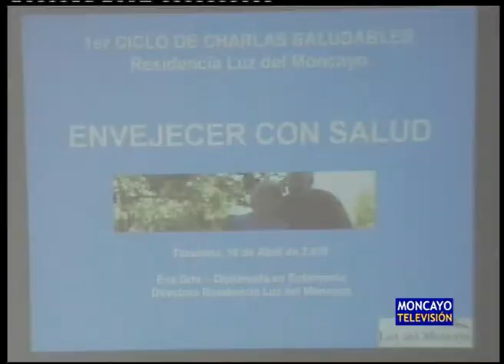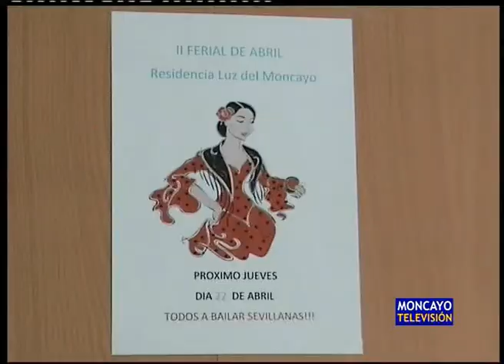Unas charlas analizan los hábitos saludables para los mayores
La residencia de mayores Luz del Moncayo de Malón ha iniciado un ciclo de charlas sobre hábitos saludables para personas de más de 65 años. Así, se habla por ejemplo de la alimentación, ejercicios recomendados y  cómo trabajar la memoria. Tras empezar en Tarazona en la asociación de jubilados, la siguiente conferencia fue el martes 20 de abril en la propia residencia para la gente de Malón y Novallas.